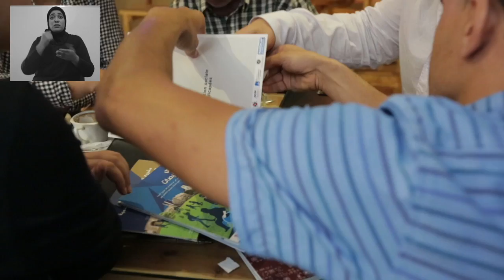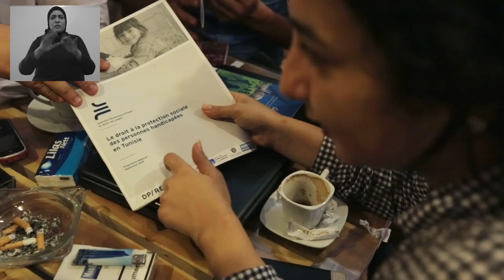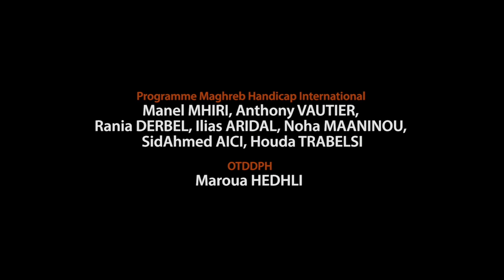Ils ont enquêté en Tunisie - Langue des signes marocaine